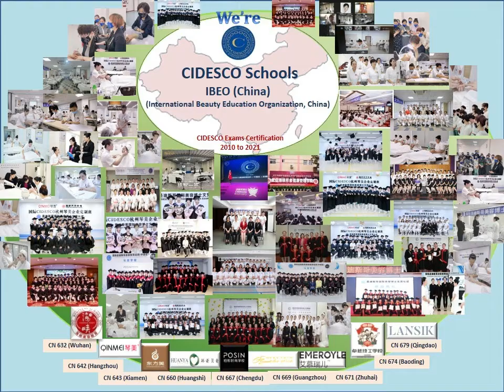Part 1 : CIDESCO China Members 2021 Annual Conference & Award Gala Dec 20&21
Organizer: IBEO (China)
International Beauty Education Organization
Co-organizer:  A national event co-organized by China Hubei Province
Hairdressing & Beauty Association and supported by Presidents of China
Hairdressing &  Beauty Associations of different Provinces.

Each year, we celebrate CIDESCO Annual Conference
& Award Gala with hundred of CIDESCO Members in China.
This year, we again cordially invite all CIDESCO Members in China
to attend the 2021 Celebration Gala in Wuhan City, China on Dec 20 & 21.
Venue: Wuhan Sheraton Hotel

Many Thanks to CIDESCO International Board and Office Members for giving us great supports with warm greetings in the videos to welcome CIDESCO Members in China to this annual conference and celebration event.